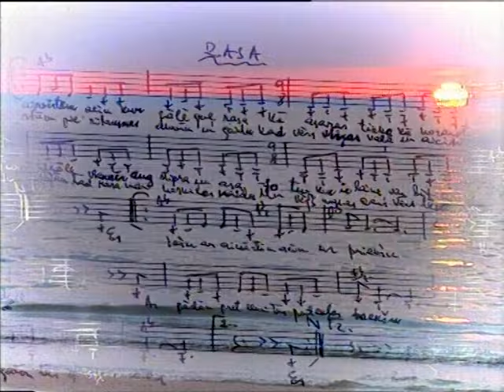Ance Krauze un Raimonds Pauls - Rasa (Official video)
Raimonds Pauls/Guntars Račs
Dziesma no 2002.gada albuma "Šūpoles"